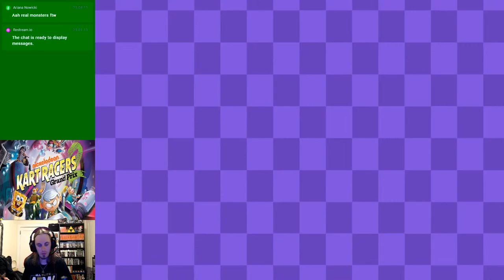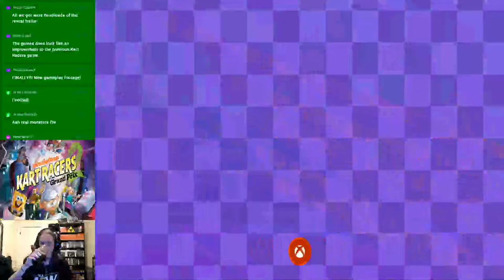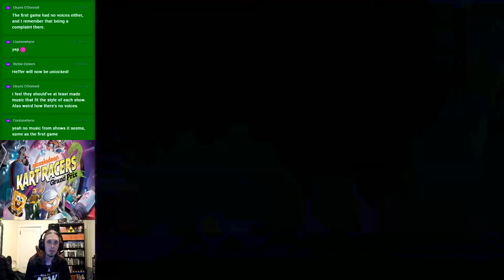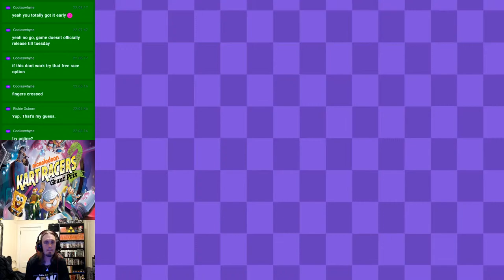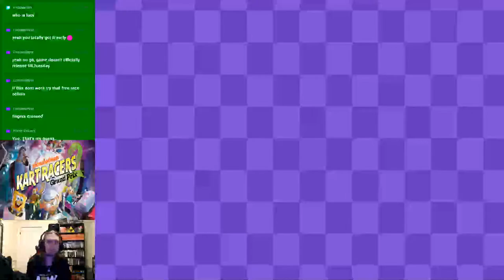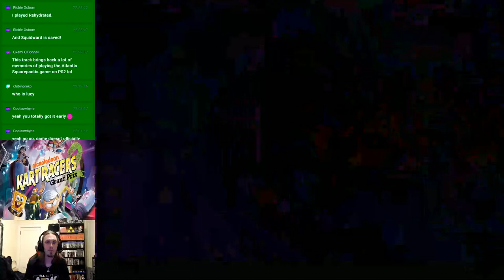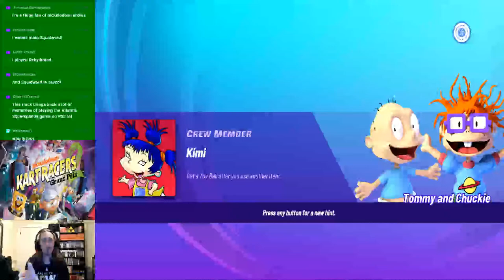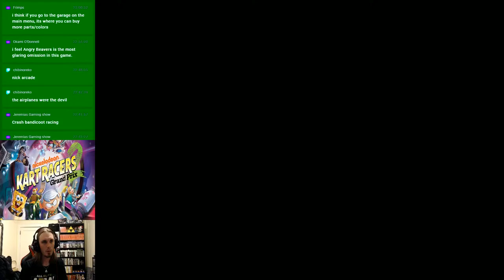KO_Scorch plays Nickelodeon Kart Racers 2 on the Xbox One! (Part 1)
KO_Scorch plays Nickelodeon Kart Racer 2 on the Xbox One! (Part 1) Also available on PS4 & Switch.

This game is actually quite good in my opinion and is a great addition to the Kart Racing genre. Definitely rivals Mario Kart 8 Deluxe in almost every way. I would even go so far as to say it may do certain things better in terms of game play. Things that are missing: voice acting for each character & music/theme songs that have to do with the track you're racing on.